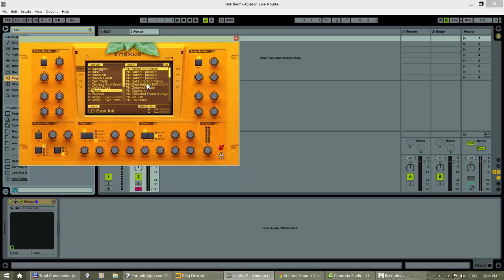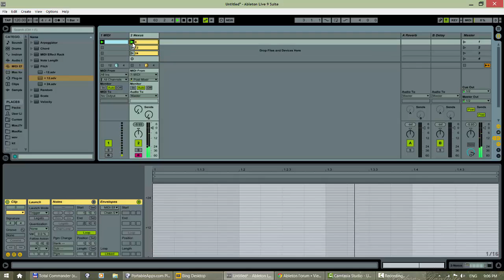ableton live octave changing with dummy clips